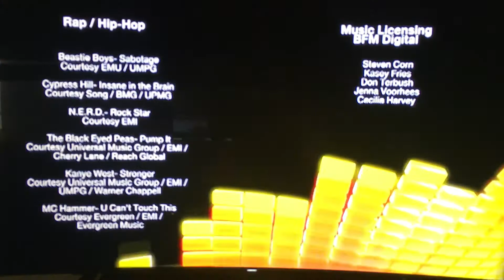Hollywood Rip Ride Rockit Rollercoaster 🎸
Universal Studios - August 10th 2017 - Motley Cru